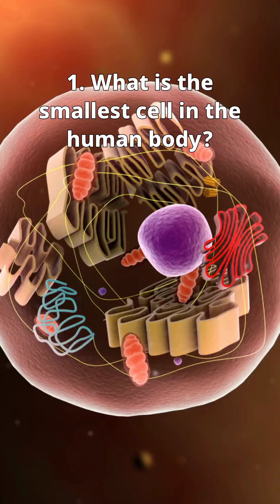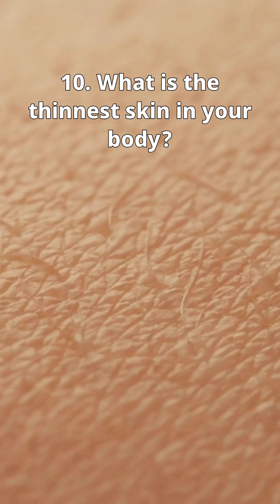Human Body facts! skin, nerve cell, teeth, bones, muscle!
What is the smallest cell in the human body?  What about the largest cell? Any guesses? Which is the longest cell in the human body?  What’s the normal human body temperature? How many organs do we have in our body? Can you guess the largest organ in the human body? what about the smallest organ? How many teeth do children have? how many permanent teeth do adults have? What is the thinnest skin in your body?
pineal gland, 32 teeth, sperm cell, egg cell, ovum